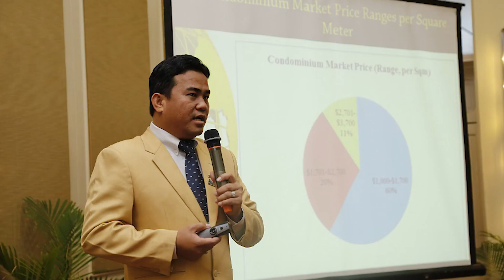អ្នកជំនួញអចលនទ្រព្យវ័យក្មេង៖ ក្រើនរំលឹកដល់សហគ្រិនវ័យក្មេងសាកល្បងប្រឡូកចូលក្នុងវិស័យអចលនទ្រព្យ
ស្ថានភាព​ទីផ្សារអចលនទ្រព្យបច្ចុប្បន្ននេះ សមល្មមសម្រាប់ សហ​គ្រិនវ័យក្មេងដែលអាចចាប់ផ្តើមសាកល្បង ឬ ធ្វើការវិនិ​យោ​គចូលទៅ​​ក្នុ​ងវិស័យអចលនទ្រព្យមួយនេះបានហើយ ដោយសារវិស័យនេះមានសក្តានុពលខ្ពស់ ស្របពេលដែលប្រជាពលរដ្ឋកម្ពុជាភាគច្រើនបាននិងកំពុងចាប់អារម្មណ៍​ខ្លាំង​​។

- ទស្សនាវីដេអូផ្សេងៗទៀត៖